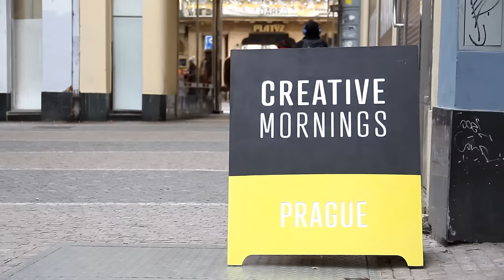Jiří Charvát - FANTASY is the only limit of your reality - from CreativeMornings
Jiri Charvat at the Prague chapter of CreativeMornings on November 2016.